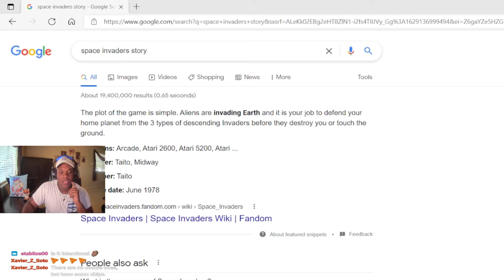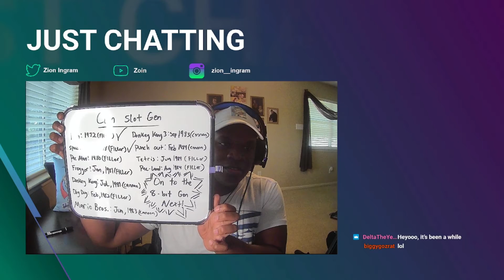Gens Of Gaming: Space invaders 1978 (HD) + My Thoughts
Another Installment of Gens Of Gaming! Space Invaders is a 1978 shoot 'em up arcade game developed by Tomohiro Nishikado. It was manufactured and sold by Taito in Japan, and licensed by the Midway division of Bally for overseas distribution. Tell Everyone About Me!

Link To Happiness!